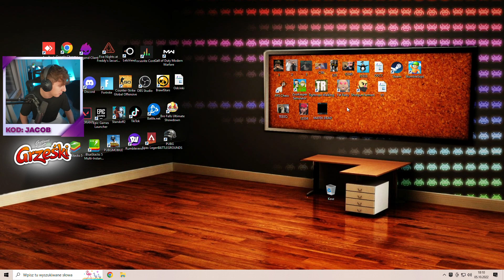Nowa ulubiona gra Jacoba - Brawl Stars